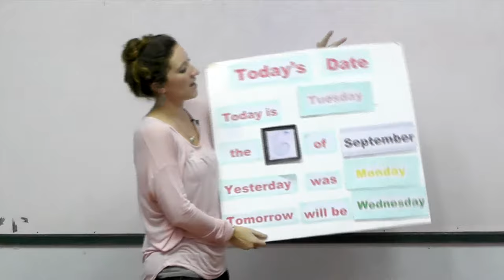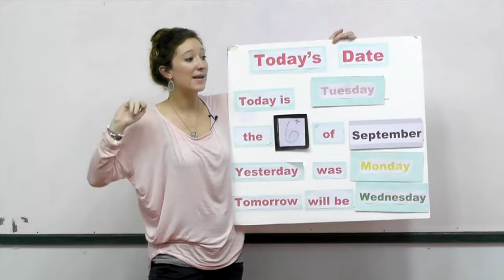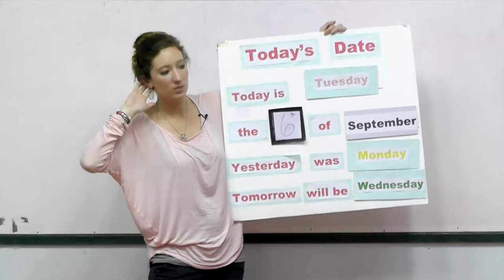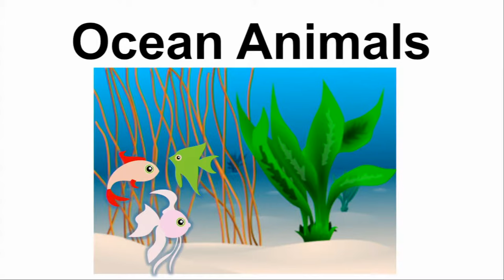Year 1 English, Lesson 35, Sea Animals Part 2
Teaching English to the first grade students, lesson 8, by Peace And Happiness Foundation